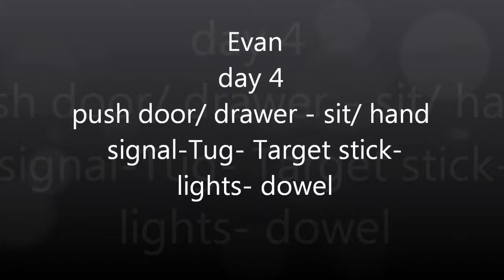Evan Day 4 morning workout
dog exchange for training. I have had Evan for four days while Eddie (my dog in training ) is with another foster home trainer. This is a record of his accomplished cues.